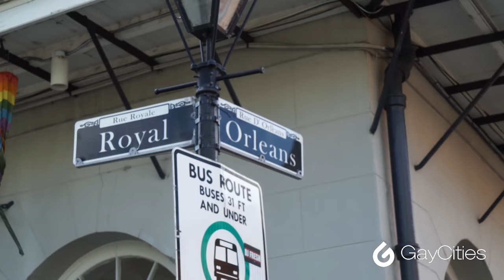New Orleans with KYLE KRIEGER!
Kyle and I finally managed to make it work as friends and took a bro-mantic trip to New Orleans together earlier this summer.

Camera: Kain O'Keeffe
Producer: Scott Gatz, Jefferey James Keyes